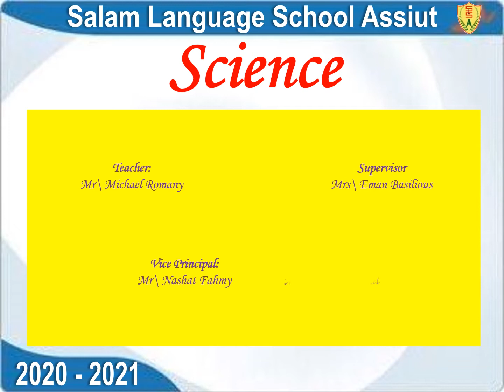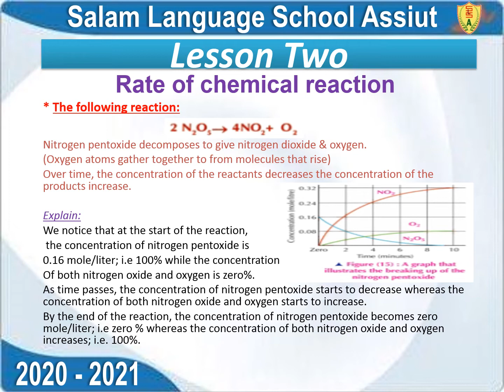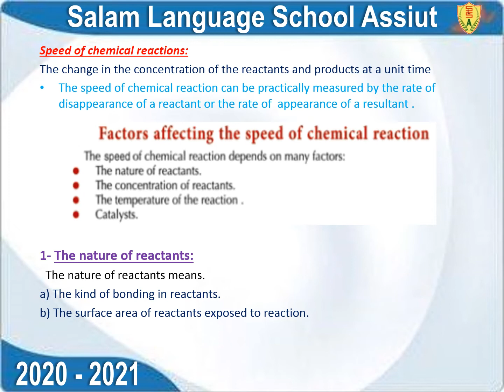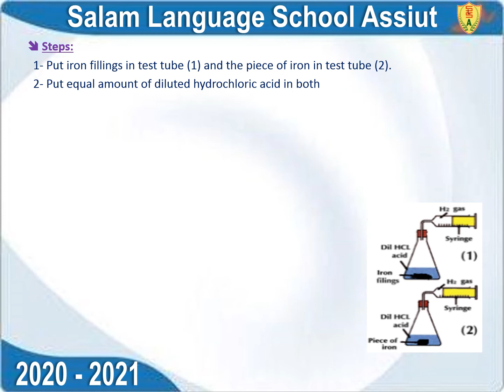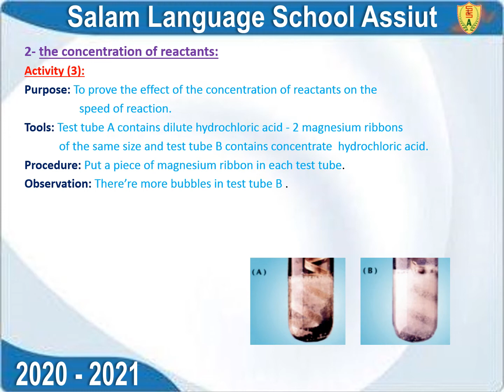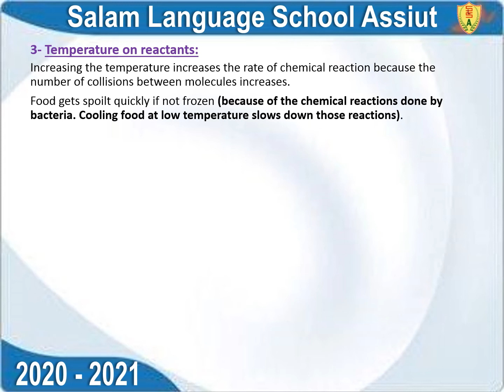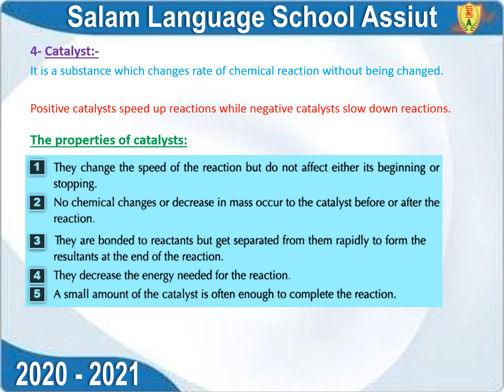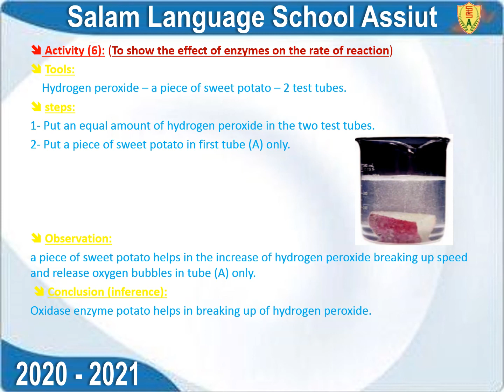T2 W3 SC U1 L2 Rate of chemical Reaction